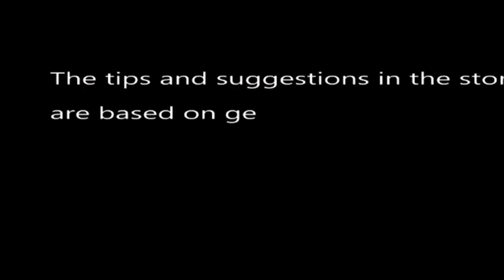दही में चीनी या नमक ! क्या मिलाना ज्यादा फायदेमंद और क्यों ? जानिए।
दही में चीनी या नमक ! क्या मिलाना ज्यादा फायदेमंद और क्यों ? जानिए। भारत में दही के शौकीन लोगों की कमी नहीं है। सुबह का नाश्ता हो या रात का डिनर लोग हर पहर इस स्वादिष्ट डेयरी प्रोडक्ट को खाना पसंद करते हैं। कुछ लोग इसे अपने भोजन के साथ मिलाकर तो कुछ लोग पराठे के साथ मिलाकर खाते हैं। दही को खाने के लिए किसी दूसरे फूड आइटम की जरूरत नहीं पड़ती। हालांकि लोग अपने मुंह के स्वाद में इजाफा करने के लिए इसे अलग-अलग चीजों के साथ मिलाकर खाते हैं। कुछ लोग दही में चीनी मिलाकर तो कुछ लोग नमक मिलाकर खाते हैं। अब सवाल है कि क्या दही में नमक मिलाना स्वास्थ्य के लिए ज्यादा फायदेमंद है या चीनी? क्या दही में नमक डालकर खाना चाहिए? दही में नमक किन लोगों को डालना चाहिए? क्या दही में चीनी डालकर खाना चाहिए? दही में किन लोगों को चीनी नहीं डालना चाहिए?